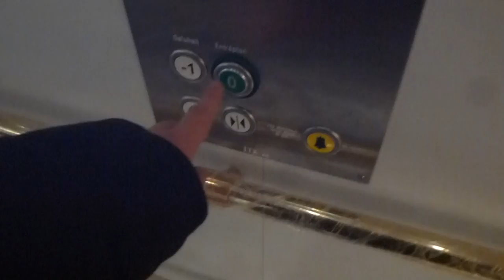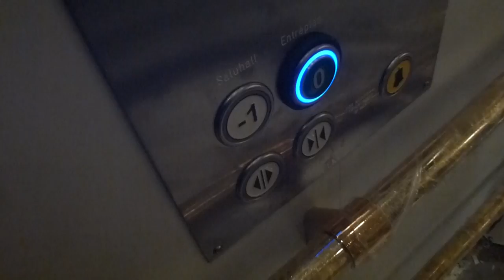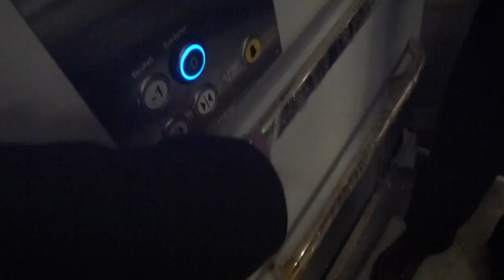BRAND NEW ITK Hydraulic elevator @ Hötorgshallen